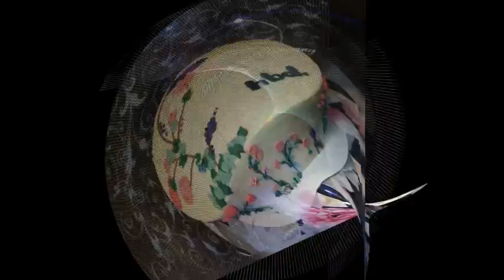CAKES COMPILATIONS | MITCHEL YANOC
CAKES COMPILATIONS FOR 7 MONTHS (JUNE - JANUARY, 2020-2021)

💎 LYKA: mitchnmitch13